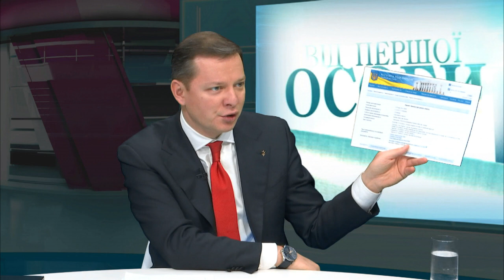Ляшко: Тимошенко хотіла продавати українську землю іноземцям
Лідер Радикальної партії в ефірі радіо «Ера» заявив, що Тимошенко і брехня – рідні сестри.
«Коли Тимошенко була прем’єром,  вона зареєструвала законопроект, щоб іноземні громадяни і навіть держави могли  купувати нашу землю. Кожен може зайти на сайт Верховної Ради і перевірити. А сьогодні вона розказує, що підтримує фермерів. На жаль Порошенко і Гройсман продовжують її політику і намагаються запровадити ринок земель на вимогу МВФ. Ми намагаємось перешкодити, тому ініціювали зміни до Конституції. Якщо в основному законі фермерство буде визначене базовою формою господарювання, вони не зможуть роздавати нашу землю направо і наліво», - наголосив Ляшко.
Політик зауважив, що прихід в Україну транснаціональних корпорацій зруйнує призведе до занепаду села.
«Іноземці прийдуть, засіють технічні культури, які швидко дають прибуток і продадуть усе закордон. Земля буде виснажена, а у селі не буде ні корови, ні школи, ні лікарні. Тому земля не може бути товаром. Якщо ми її сьогодні продамо, де через 100 років будуть жити українці?», - підкреслив Ляшко.
Лідер радикалів акцентував увагу на тому, що потрібно провести детальну інвентаризацію земель та обмежити кількість угідь, якими може володіти одна особа.